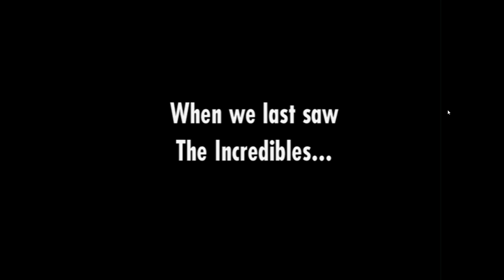Playing The Incredibles: Rise of the Underminer (Part 1) (PS3/PS2)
- ENJOY (: !!!

Game - The Incredibles: Rise of the Underminer
Age - PG / E / ETC...

This game is on:
XBOX
PS2
PS3
XBOX360
PC
ETC.